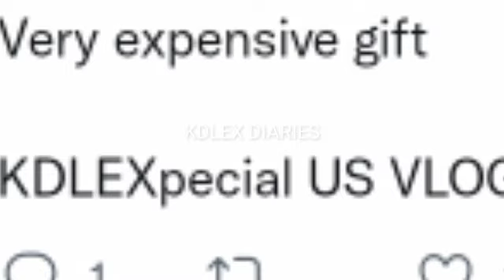KD ESTRADA REACTION SA EXPENSIVE GIFT NI ALEXA ILACAD SA AMERICA! "KITA ANG NGITI DI MATATAWARAN"